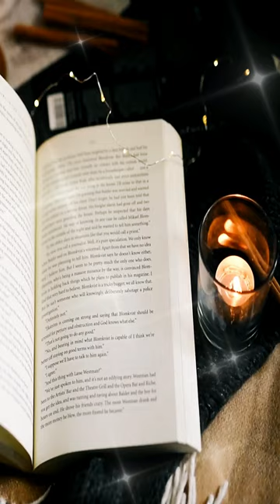Beautiful Roses and Beautiful Song - England Rose / Candle in the wind Elton John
The rose is a symbol of beauty, love, and affection from ancient times. There are many characteristic meanings depends on the shade or type of or even the number of roses.

The rose's popularity for being a symbol of romance and passion has ancient roots. Nearly every culture and religion in the world associates the red rose with love, passion, and longing.

Roses are the masterpiece of all the flowers as it emits beautiful positive feelings. In the world full of different flowers, Rose is considered as the symbol of love. They have established a strong base in human thoughts and hearts. That's how they mesmerized us with their beauty and appearance.

Roses are considered as timeless gifts of love. They make special occasions memorable with their presence and their lingering fragrance. Roses are considered as one of the best gifting options for expressing love, admiration, joy and other innate human emotions.

The beauty and smell of roses is a sight and experience to behold. The swirling petals, long stems, and oval leaflet extend to roses a mystic charm that is hard to find in any other flower. Moreover, the vivid colours of red, pink, yellow, white in which roses bloom enhances the beauty of this flower by manifolds.

Roses have a long and colourful history, and according to fossil evidence the rose could be 35 million years old. Today there are well over 30,000 varieties of roses world wide and they have quite a complicated but interesting family tree.

The 3 Main Rose Categories
While there are many varieties of roses, most rose specialists would divide them into three categories: Old Garden Roses, Wild Roses and Modern Roses. Most of what you’ll find today in gardens are considered Modern Roses, which were bred to bloom large blooms continuously throughout the season, unlike an Old Garden Rose.

Old Garden Roses
Often referred to as “antique” roses and “historic” roses, the Old Garden Rose has been around since before 1867. Double-flower blooms emit a notably strong-scented fragrance, but they only bloom once per season, unlike Modern Roses. Since they are a time-tested variety, Old Garden Roses have evolved with the advantage of being extra hardy and disease-resistant.

Wild Roses
Considered the wildflower type of rose, Wild Roses, or “species roses,” lack the cross-breeding history and hybridization of other modern varieties. Wild Roses typically have a single bloom with a five-petal flower. The easiest way to determine a Wild Rose is in their color–they’re almost always pink! In fact, it’s an anomaly to find a red or white Wild Rose. A yellow Wild Rose is super rare.

Modern Garden Roses
As you browse Jackson & Perkins’ extensive rose collection, Modern Garden Roses are more likely what you’ll find. Modern Roses were bred after 1867, taking the place of heritage Old Garden Roses. As mentioned above, there are certain distinctions between the two. Where Old Garden Roses bloom once per year, Modern Roses offer a continuous bloom, as well as a larger bloom size. Florists and homeowners will love Modern Roses for their longer vase life, too. The only disadvantage to these Modern Roses is that they typically lack a robust heady fragrance and are less hardy and disease-resistant.